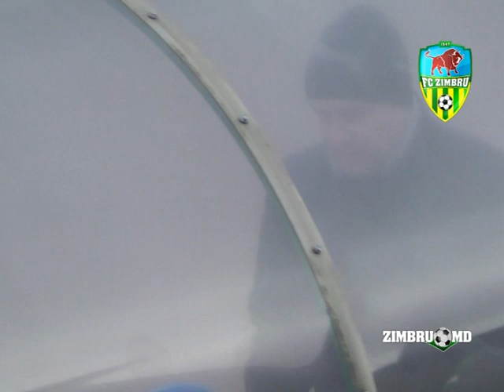(FULL HIGHLIGHTS) Zimbru - FC Costuleni 0-1 (08.12.13) Divizia Nationala 2013-14, week 19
NEPUTINȚĂ sau fără DORINȚĂ. Zimbru - FC Costuleni 0-1 (0-1)

Marcator: V. Ivanov (9)

Zimbru: A. Chirinciuc, Ș. Burghiu, R. Wellington, C. Bogdan, G. Anton, V. Dmitriev (R. Catan, 81), S. Tsyganov (R. Dzhigkaev, 55), A. Ibragimgadzhiev, A. Cojocari, A. Cheptine, D. Spătaru
Rezerve: N. Calancea, C. Lungu, A. Zherdev, S. de Araujo Miranda, C. Tabîrță
Antrenor: Oleg Kubarev

FC Costuleni: A. Patraș, Cucerenco, S. Sîrbu, Savinov, V. Ivanov (V. Negru, 64), Cemîrtan (M. Egwatu, 61), I. Carandașov, P. Kouadio, P. Ojog, Pîslă (V. Negru, 90+1), Muzîciuc (Bezimov, 84)
Rezerve: Macoviiciuc, I. Sandu, Berbinschi
Antrenor: Marcel Reșitca

Avertizați: A. Cheptine (45+1), Wellington (53), C. Bogdan (69) / Bezimov (90+3)

Oficialii meciului:
Arbitru: Gheorghi Malinovschi (Chișinău)
Asistenţi: Vitalie Gorbatov (FIFA), Victor Mardari (ambii Chișinău)
Al 4-lea oficial: Petru Stoianov (Taraclia)
Observator: Oleg Berladean (Strășeni)
Delegat: Iurie Conusevici (Chișinău)

08.12.13. CS Zimbru, terenul artificial al CPTF, aproximativ  500  de spectatori
Campionatul Moldovei, Divizia Naţională, etapa a 19-a

FILMUL MECIULUI

Prima repriză:
Min. 4: (C) Cemîrtan a șutat la colțul scurt din interiorul careului, lateral stânga, A. Chirinciuc a fost la post.
Min. 8: (C) Cemîrtan a pus din nou în pericol poarta lui Zimbru, C. Bogdan l-a blocat, corner.
Min. Oaspeții au executat periculos cornerul, iar V. Ivanov a profitat de greșelile în defensivă și a înscris.
Min. 10: (Z) A. Cojocari a avut o ocazie de a marca.
Min. 20: (C) Muzîciuc a șutat de la circa 18 metri central, pe lângă.
Min. 23: (Z) D. Spătaru a centrat pentru șutul lui A. Cheptine din mijlocul careului, peste.
Min. 30: (Z) S. Sîrbu a pasat pentru Cemîrtan, care a scăpat 1 la 1 cu A. Chirinciuc, portarul Galben-verzilor a ieșit învingător.
Min. 36: (C) Pîslă a șutat din interiorul careului, lateral dreapta, A. Chirinciuc a respins balonul.
Min. 41: (Z) D. Spătaru a centrat pentru A. Cheptine, fără efect pe tabelă.
Min. 42: (C) Contraatac periculos FC Costuleni, oaspeții însă au încetinit faza și Zimbrii au revenit în defensivă. C. Bogdan l-a blocat pe Cemîrtan.

Repriza secundă:
Min. 59: (Z) A. Cheptine a centrat pentru lovitura de cap a lui D. Spătaru, aflat în interiorul careului, peste.
Min. 62: (Z) A. Cheptine a șutat din voleu, peste
Min. 64: (Z) R. Wellington a centrat pentru lovitura de cap a lui D. Spătaru, alfat în interiorul careului, peste poartă.
Min. 90: (Z) A. Cheptine a șutat puternic din interiorul careului, lateral dreapta, bară.

Etapa următoare, a 19-a:
Veris - Zimbru
Vineri, 28.02.14, ora 13.00 (Vadul lui Vodă, CPSN)